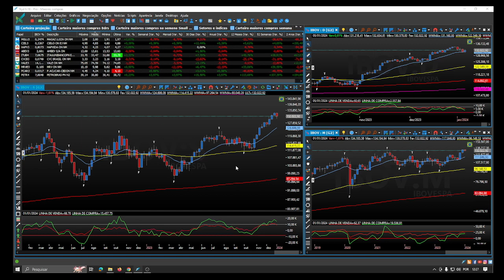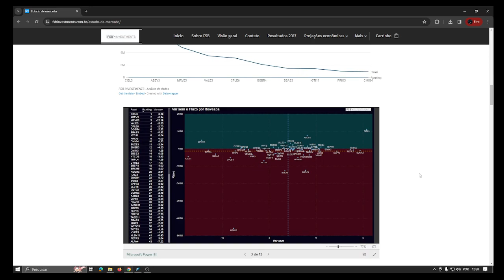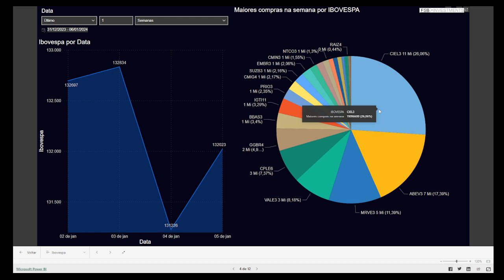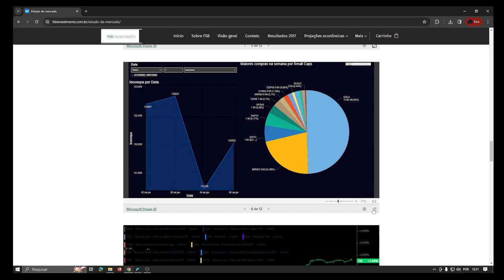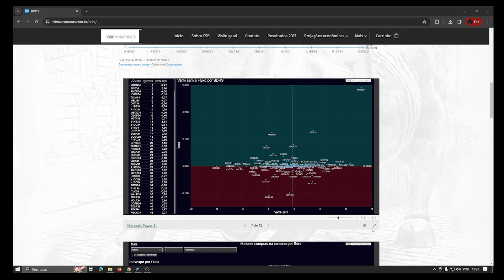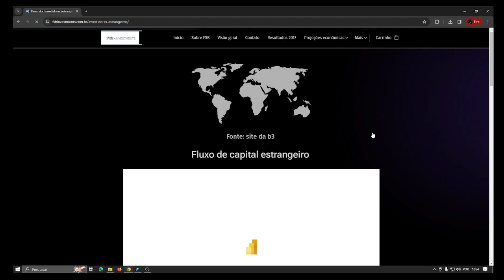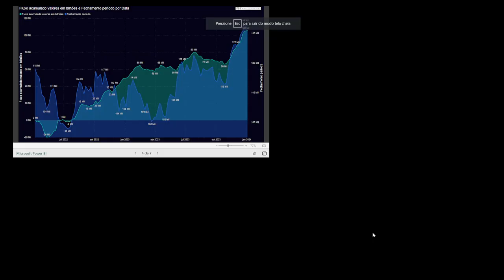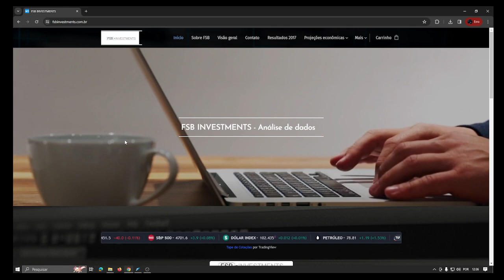Análise de dados maiores compras na bolsa de valores na semana e fluxo estrangeiro